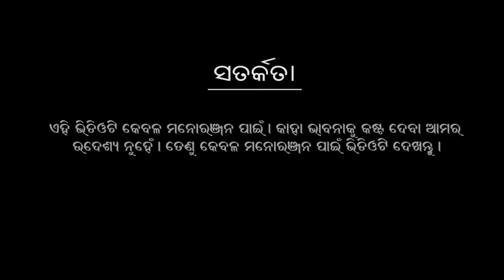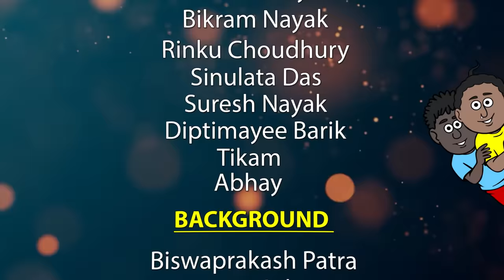Natia Comedy Part 300 || Christmas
Download “SunoSunao” App for Free
On SunoSunao app, you get a continuous stream of short audio content personalised for you - jokes, songs, dialogs, music, shayari, poetry, politics, spiritual and so on. You can upload your short audio through SunoSunao App without showing your face.

Record a Quality Audio Track in our app, which may be a song, a thought, some trivia or any known/unknown facts relating to the Legendary Singer Akshaya Mohanty. Use Akshayamohanty while uploading your tracks.